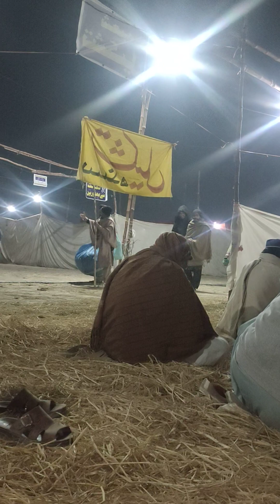Sab se oochi Shaan wala Nabi S A W W